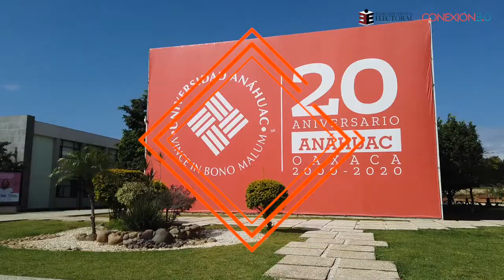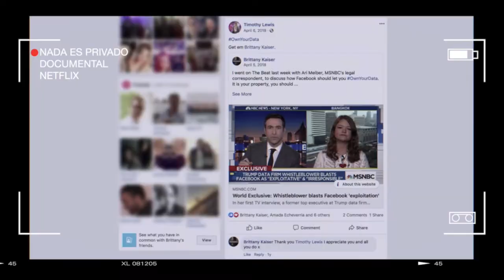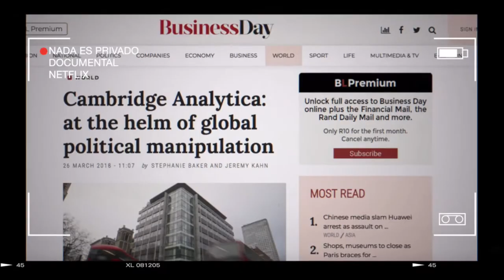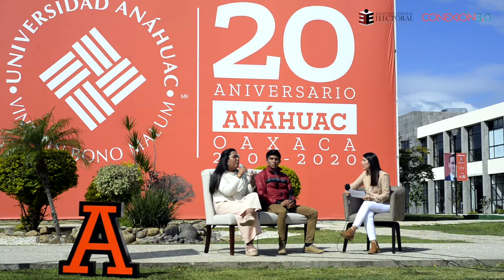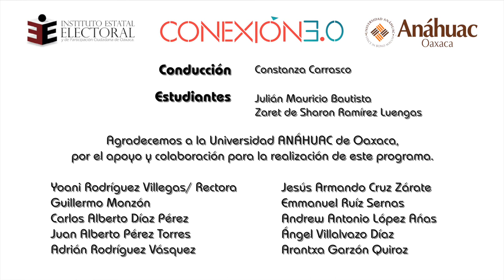Conexión 3.0 | Programa 3